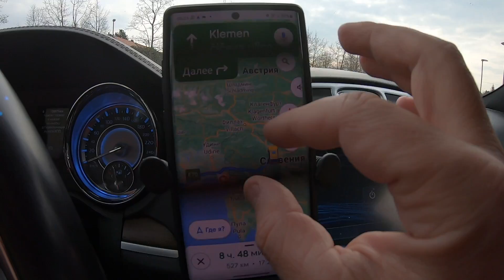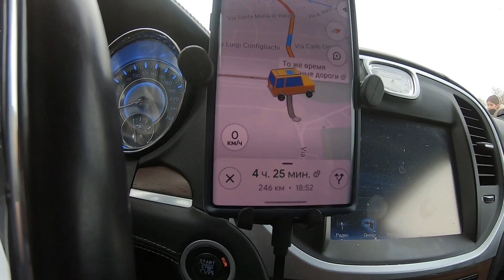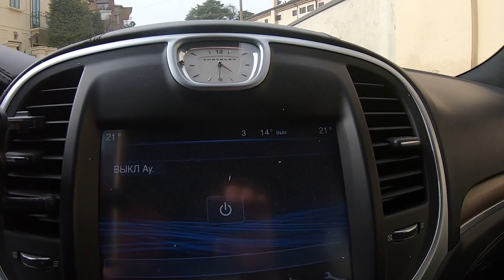Бомжую на Крайслере 300С по